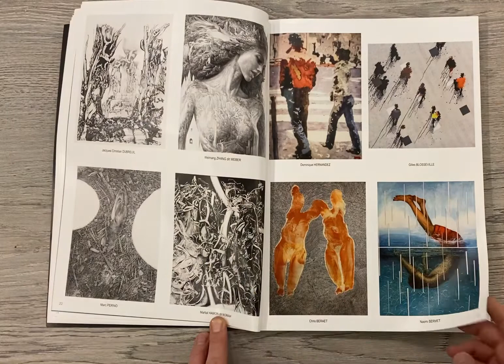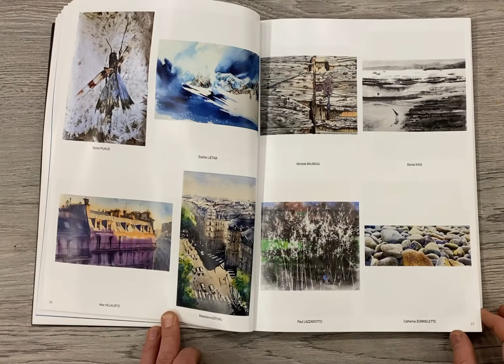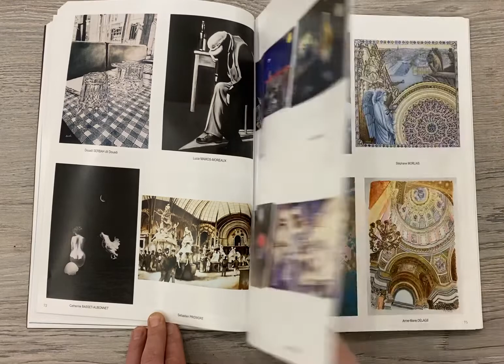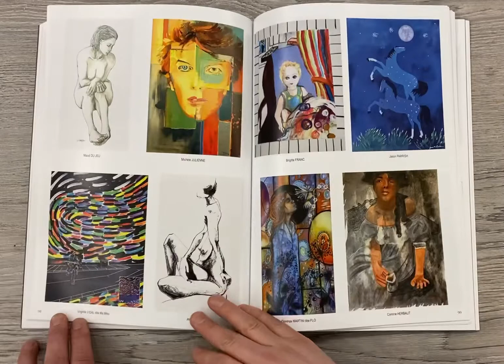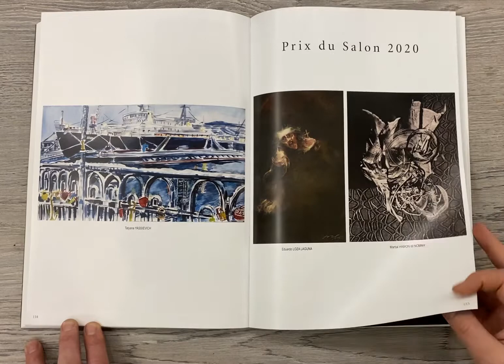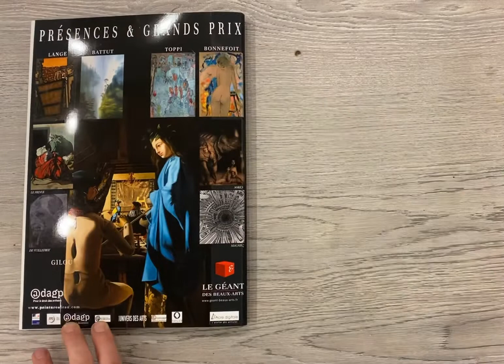Salon Dessin Peinture a l’eau 2022. Grand Palais Ephemere. Art Capital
Catalog «Salon Dessin Peinture a l’eau 2022. Grand Palais Ephemere. Art Capital»
International Exhibition of graphics and painting with using Water-soluble paints
Каталог Салона графических работ и водорастворимых красок 2022. Арт Капитал 2022
Салон представляет собой Международную Выставку графики и водорастворимых красок
Congratulations to Russian delegation:
Anna Filimonova @annafilimonovaartist
Elena Lobovikova @elena.Lobovikova
Olga Ivanova @ollynespit
Tatsiana Ivanova @yellowshellart
Marina Pospelova-Ezhevskaya @marinart.pospelova
Alexandra Guguchkina-da-Fonseca @alexandra_da_fonseca_art
Olga Kataeva-Rochford @olgakataevarochford
Alexandra Kulonen @aleksandrakulonen
Natalia Leybina @nathalie.art.paris
Irina Rebnitskaya @irina_rebnitskaya
Tatyana Yassievich @tatyana_yassievich
Olga Puntous @watercolour_notes
Oxana Moiseeva @oxanamoiseeva

🙏🏻 Head of delegation - Anna Filimonova @annafilimonovaartist
🙏🏻 President of salon Dessin et Peinture à l’eau -  Daniel Gallais
🙏🏻 Head of foreign delegation - Catherine Gaillard Perez